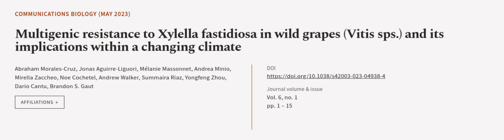Multigenic resistance to Xylella fastidiosa in wild grapes (Vitis sps.) and its impli... | RTCL.TV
### Keywords ###

### Article Attribution ###
Title: Multigenic resistance to Xylella fastidiosa in wild grapes (Vitis sps.) and its implications within a changing climate
Authors: Abraham Morales-Cruz, Jonas Aguirre-Liguori, Mélanie Massonnet, Andrea Minio, Mirella Zaccheo, Noe Cochetel, Andrew Walker, Summaira Riaz, Yongfeng Zhou, Dario Cantu ,and Brandon S. Gaut

### Video Timestamps ###
0:00:00 - Summary
0:01:06 - Title
0:01:13 - Outro
0:01:17 - End